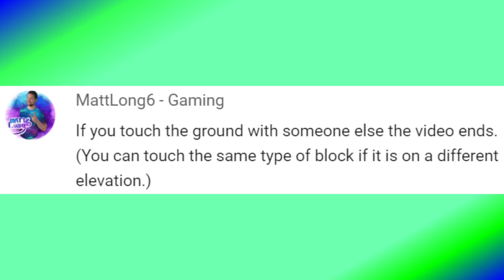If I touch the same level ground as someone else, the video ends || Super Mario Maker 2 Challenges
Today, If I touch the same level ground as someone else, the video ends. How do you get S+ Rank in Super Mario Maker 2 with these skills? Eventually we will make it!

These Mario Maker 2 challenges get super fun and chaotic! Join me on these "If I" challenges and hope we don't have the video end!

If you're interested in how I make these videos, here is the gear I use!
Nintendo Switch
Super Mario Maker 2
Elgato HD60 S+ (For recording the Switch)
Compact Mixer Console 4 Channel (Recording Audio)
Direct Box (Cleans "air" within the audio from Switch)
Shure Cardioid Dynamic Microphone
Desktop Microphone Stand

Hey what's up my gamers! I am TMan03 Gaming Videos where I play Mario Maker 2 and some awesome moments can come up in these challenges! Some funny moments in Super Mario Maker 2, a cool challenge or two, and being able to interact with YOU is why I love to make content. Join me on this crazy fun ride in Super Mario Maker 2!